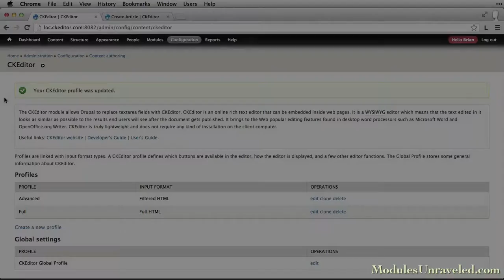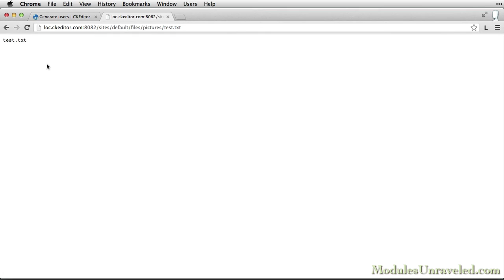Drupal 7: CKEditor - Inserting images and files in the wysiwyg with the IMCE button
CKEditor is a Wysiwyg editor (or What You See Is What You Get editor) that integrates with Drupal. There are a number of Wysiwyg editors available, but I'm going to show you how to use CKEditor because it will be the editor that comes packaged with Drupal 8. So, using it now, will make the transition from Drupal 7 to Drupal 8 easier on your part. I'm also going to use the CKEditor module, instead of the Wysiwyg module with it's CKEditor integration, again, because this will also be more like what you'll experience with Drupal 8.

This series will cover the installation process of the CKEditor module and library, IMCE for file browsing, Linkit for easily linking to internal and external paths and a number of helper modules that make the editor experience more friendly and useful like Pathologic and HTML purifier.

After watching this series you'll have everything you need to configure a fully functional, and configurable, wysiwyg editor for your site.